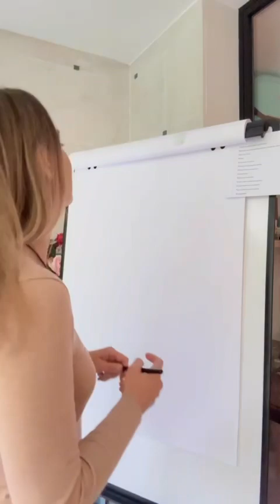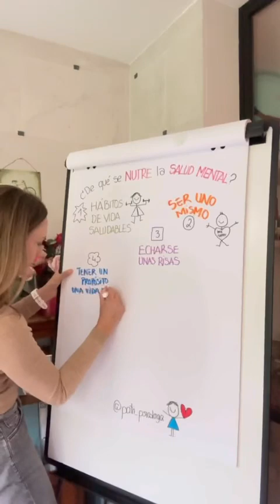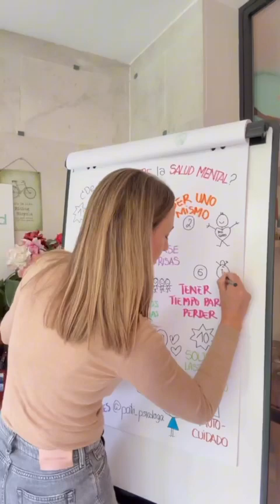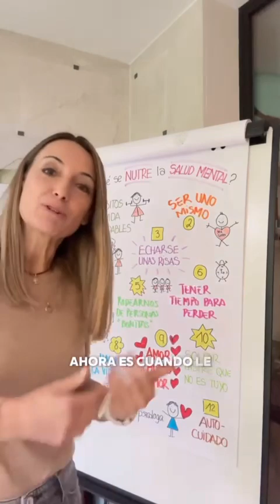El canva de Patri Psicóloga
Para los que desde el asombro me dijeron ayer que no tenían ni idea de que hacía las pizarras a mano.

🖋️Escribo en papel
🖋️Rótulo los post-ir a mano.
🖋️Llevo una agenda de papel en la que escribo a mano.
🖋️Me encanta escribir con pluma.
🖋️Anoto mis ideas en una libreta a mano.
🖋️Las pizarras las dibujo a mano.

Me gusta escribir, rotular y dibujar a mano. No quiero digitalizarlo. Soy una clásica. Para esto y para muchas cosas. Y una romántica. Escribir, la pluma, el papel, me parece romántico.